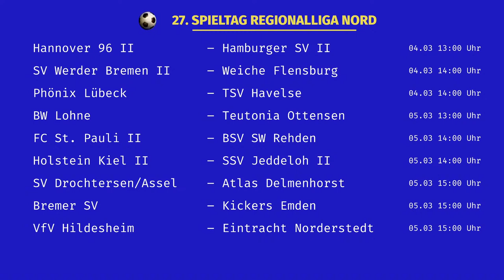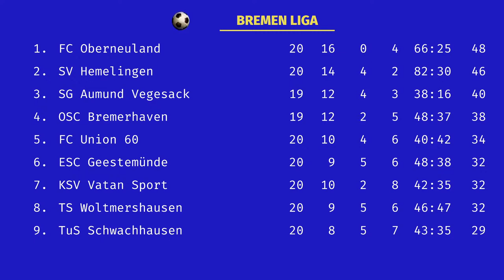Qualität auf die Fläche bringen. LateNight Folge 198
Zu Gast: Andreas Ernst von Werder III. Der Rechenschieber frisst kein Gras.
Die Lage von Werder in der Bremen-Liga.

Waschtag ist Sonntagabend, denn es gibt schmutzige Hemden gegen Emden: Bremer SV - Kickers Emden
Revanche: TS Woltershausen – FC Oberneuland
Keller-Kracher der Unabsteigbaren: BTS Neustadt – Werder III
Spitzenspiel: SG Aumund-Vegesack – ESC Geestemünde
Unten rauskommen: TuSpo Surheide – TuS Schwachhausen
Den Schwung mitnehmen: Leher TS – Vatan Sport
Weiter nach oben schauen: Brinkumer SV – Komet Arsten
Guter gegen schlechten Lauf: Union 60 – OSC Bremerhaven
Aufpassen gegen die Tormaschine: SV Hemelingen – Blumenthaler SV